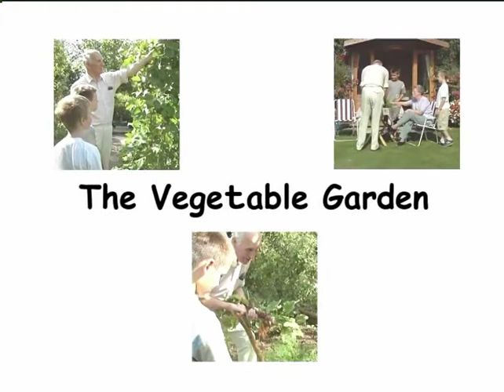Off to the Vegetable Garden [FULL VIDEO by Early Vision]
This wonderful video shows a grandfather showing his two grandsons round his vegetable patch, they cut up apples and pears into different segments and taste sweet strawberries and sour grapes.